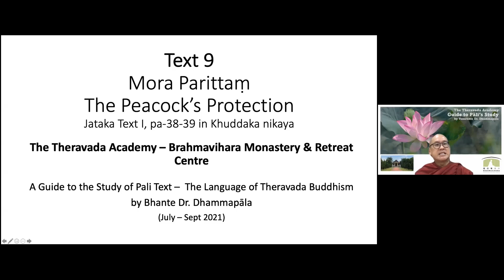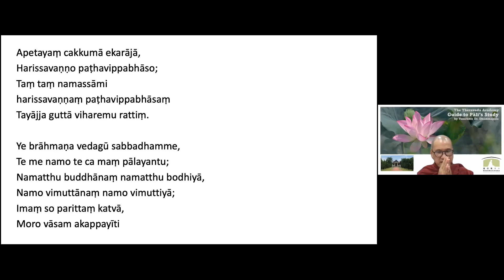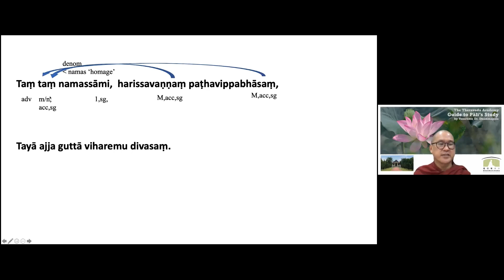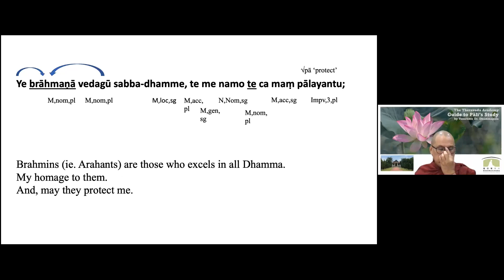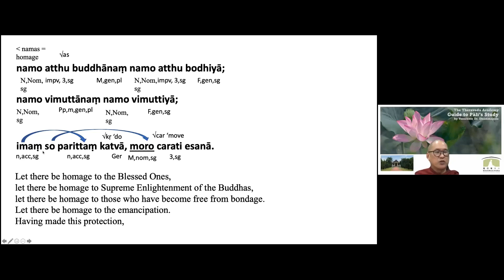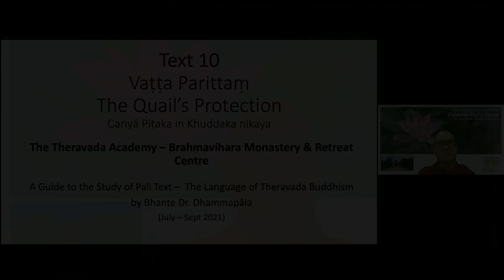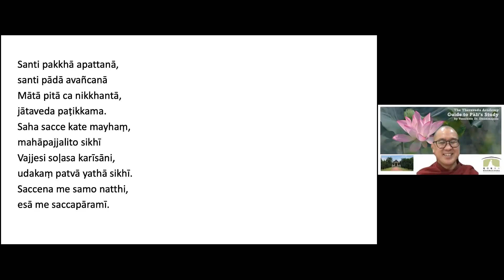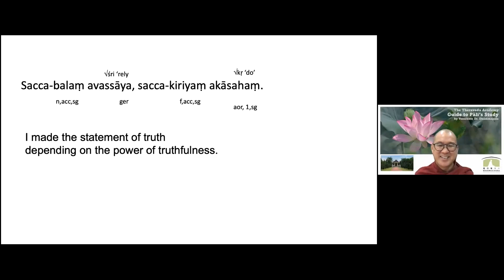Guide to Pāli Study Lesson 11 : Mora Paritta & Vaṭṭaka Paritta By Venerable Bhante Dr.Dhammapāla